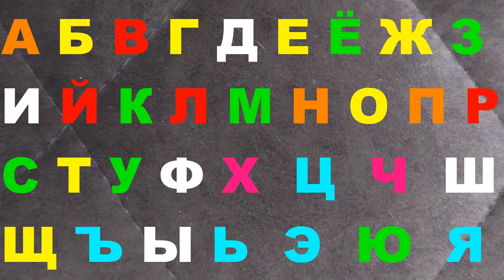Alphabet lore Nice melody 977